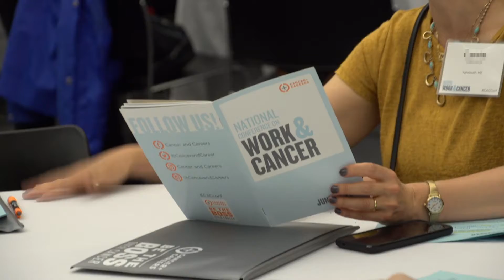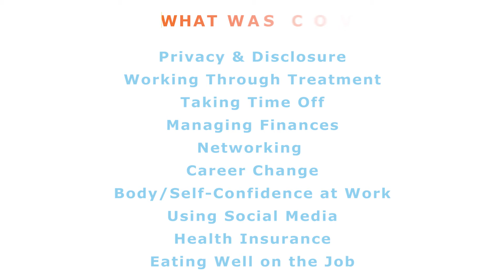National Conference on Work & Cancer 2017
Highlights from Cancer and Careers’ 2017 National Conference on Work & Cancer, held June 22nd in New York City